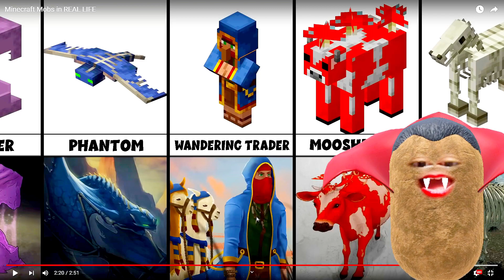BARU !ADU SEKSI dan CANTIK MOB ANIME MINECRAFT Lawan AMONG US ANIME !! BERSAMA VAMPIR FYNA GUYS...😍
🍓Mohon Dukungannya untuk video ini ya teman-teman :D dengan cara :

🍋diTonton sampai habis karena di jamin SERU BANGET...
* Kalau ada SARAN langsung aja komentar di setiap video
Terimakasih~

🍒 BANTU DONASI :
LINK SAWERIA :

*IKUTI SEMUA MEDIA SOCIALku Yuk.